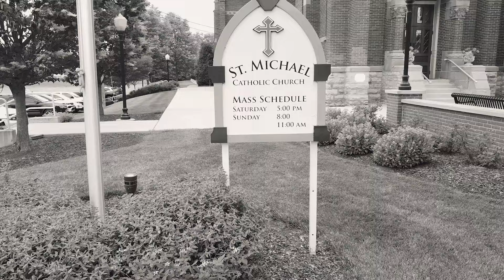Gabriel & Matt | Ft. Loramie, OH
Highlights from the wedding of Gabriel & Matt Burden on 6/8/2024